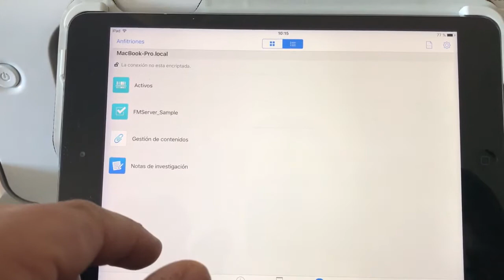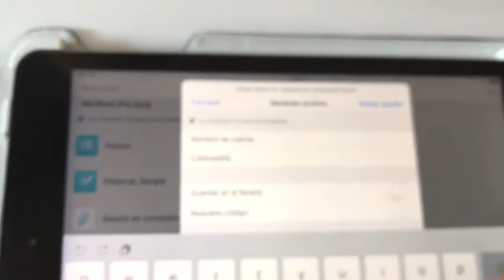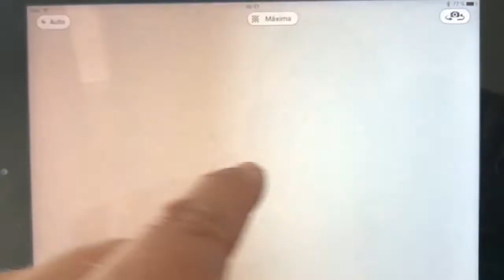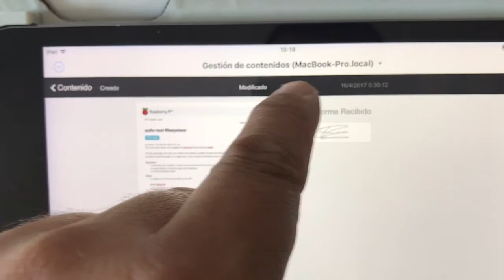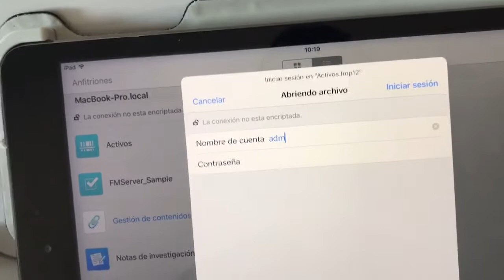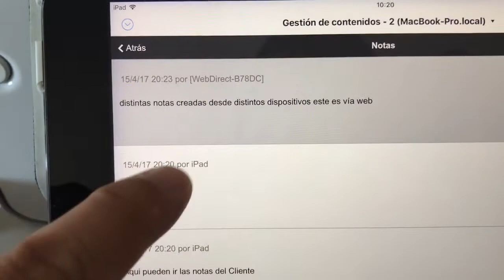FileMaker Go 15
Gestión de documentos